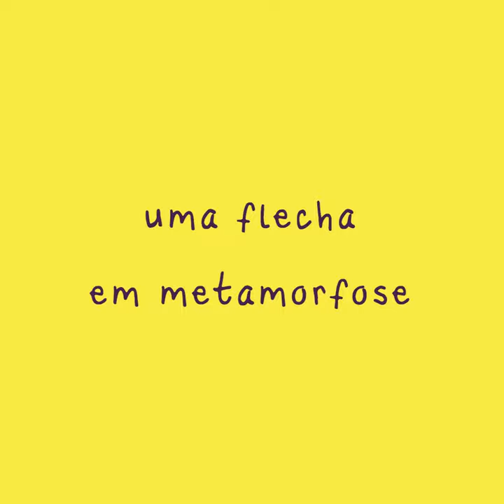TRAILER - FLECHA 3 - METAMORFOSE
🐛 TEASER FLECHA 3 - METAMORFOSE 🦋

🐍 HOJE, 16 de setembro às 16:00, vamos lançar a terceira flecha 🐛 METAMORFOSE 🦋

Um canal de transformação que leva vida de uma forma a outra. Uma mesma vida conecta vários mundos. No entrelace das partículas que atravessam vidas e corpos, somos quimeras, seres multiespécies.

A flecha METAMORFOSE reúne conhecimentos dos povos Tukano e conta com a participação de João Paulo Lima Barreto, autor das obras “WAIMAHSÃ: Peixes e Humanos” e “KUMUÃ NA KAHTIROTI-UKUSE”, além da narração inicial de Naiara Tukano. O livro Metamorfoses de Emanuele Coccia é também fio condutor desta flecha que fala sobre transformação. A terceira flecha selvagem é motivada pelos ensinamentos Huni Kuin do Shuku Shukue, a vida é para sempre!

🐍 No trailer, imagens de:
- VINCENT MOON, The Soil and Soul of Croatia, 2012. @petites__planetes
- MÁRIO PEIXOTO, Limite, 1931. Obra em domínio público
- The Monarch Butterfly Story, imagens cedidas com a permissão da ©️ 1987 Encyclopædia Britannica, Inc.
- TÕRÃMU KEHÍRI. Pajé veste a roupa de onça. Acervo da Fundação Darcy Ribeiro.
- Symbiotic Earth: How Lynn Margulis Rocked the Boat and Started a Scientific Revolution. Um filme de JOHN FELDMAN. Produzida pela Hummingbird Films, Nova York.
- SÉRGIO BERNARDES, Tamboro, 2009. Lumina Produções. Urca Filmes. Imagens cedidas com a permissão do Acervo Sérgio Bernardes. 🐍

Arte ilustração: @livialhama 💙
Teaser: @e.l.i.s.a.m.e.n.d.e.s 💚